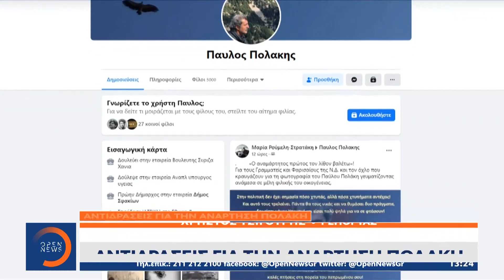Αντιδράσεις για την ανάρτηση Πολάκη | Μεσημεριανό δελτίο ειδήσεων 10/11/2020 | OPEN TV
Πολική σύγκρουση ξέσπασε μεταξύ ΝΔ και ΣΥΡΙΖΑ με αφορμή μια ανάρτηση του Παύλου Πολάκη στο Facebook από σπιτικό γλέντι στο οποίο συμμετείχε χωρίς τα προβλεπόμενα μέτρα ασφαλείας εν μέσω εθνικής καραντίνας. Τη διαγραφή του από την κοινοβουλευτική ομάδα του ΣΥΡΙΖΑ ζητά η Νέα Δημοκρατία από τον Αλέξη Τσίπρα.